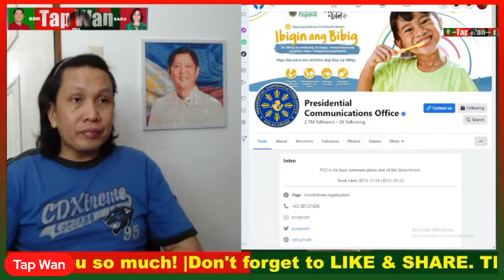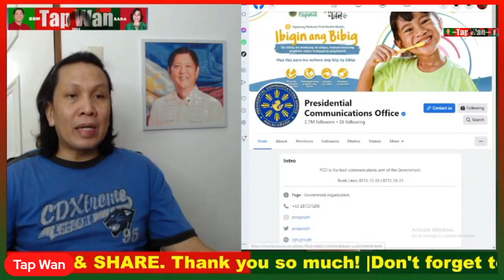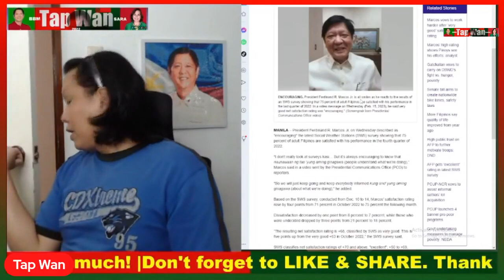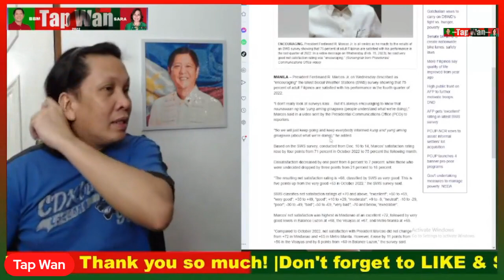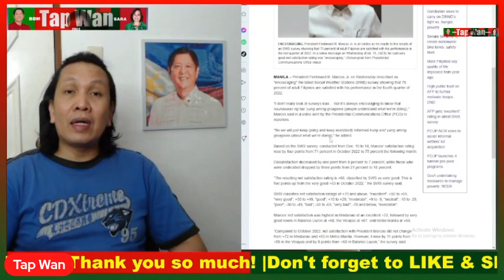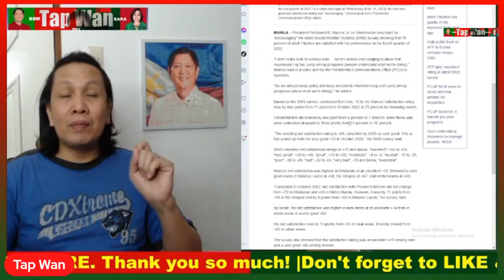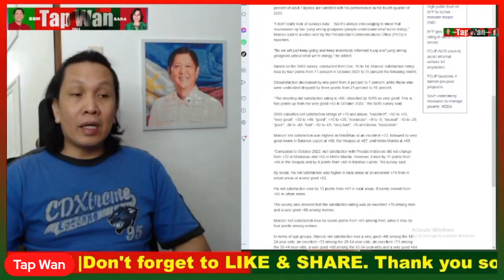Wow, patuloy na TUMATAAS ang TIWALA ng taumbayan sa ating PANGULONG BONGBONG MARCOS!